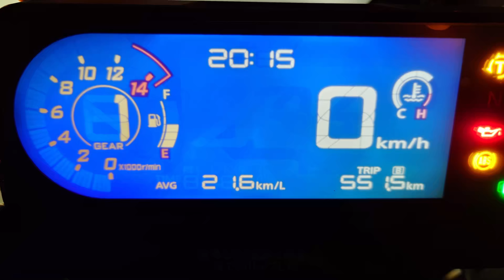スパーダ(CB650R)でドラレコ 240613③ 山王林道2 山王峠 望郷の湯